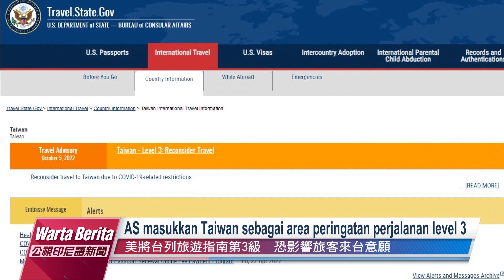20221014 Warta Berita PTS Taiwan 公視印尼語新聞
1. Mahasiswi Malaysia tewas dicekik, 1 tersangka pria mencoba bunuh diri.
2. 36 PMA tak berdokumen ditangkap satgas Taichung.
3. Perbatasan dibuka, pengantin baru berbulan madu ke Thailand.
4. Tabrak asteroid, manusia mengubah orbit benda angkasa untuk pertama kalinya.